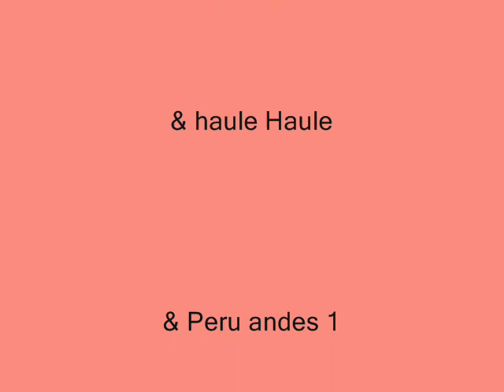TAPAS BY ERIC WHITEMAN ART .wmv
abstract,art culture,computer art,contemporary,digital,eric whiteman art, eric whiteman video,hardedge